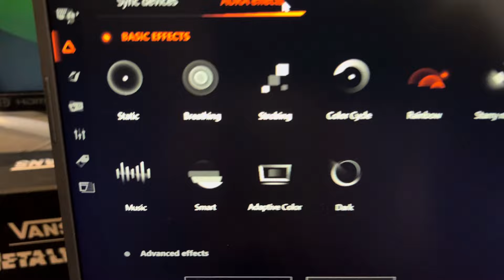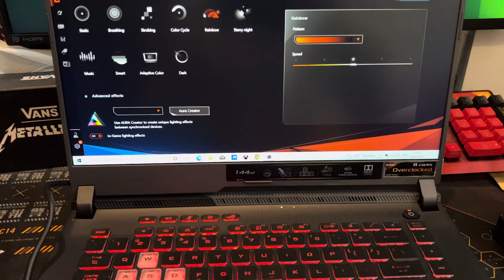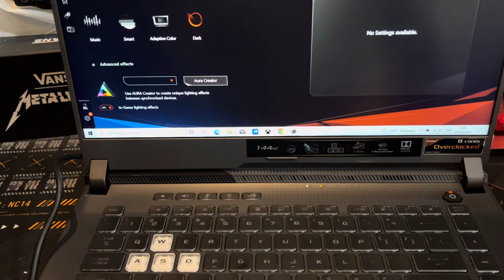CARA MERUBAH LAMPU RGB KEYBOARD LEPTOP ROG STRIX